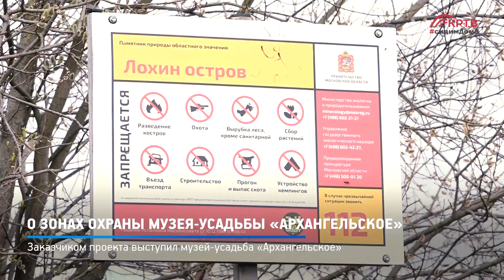КРТВ. О зонах охраны музея-усадьбы «Архангельское»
Представители музея, Главархитектуры и управления культурного наследия Московской области, а также Института Генплана Москвы рассказали о проекте. Созданный по заказу музея «Архангельское», он был согласован Прокуратурой Московской области и Минкультом России и утверждён в правительстве региона 26 мая.